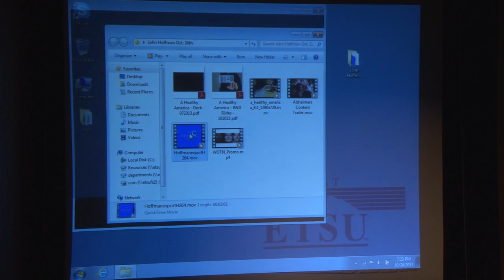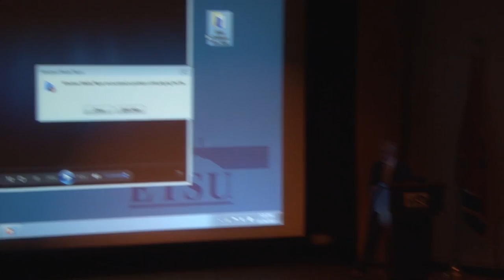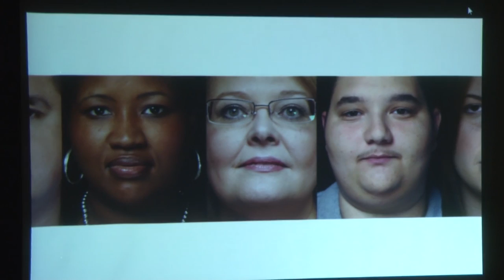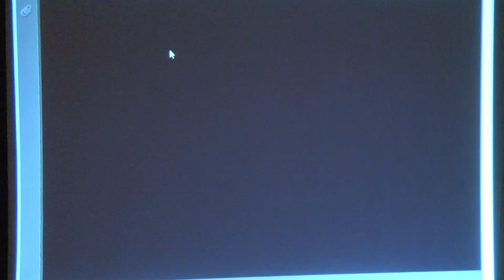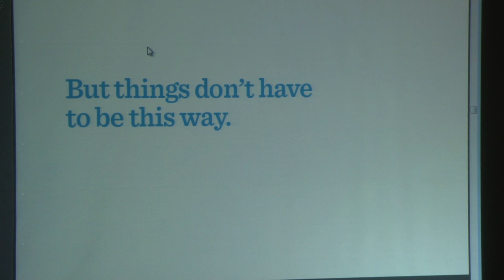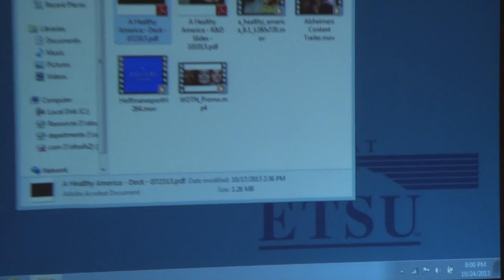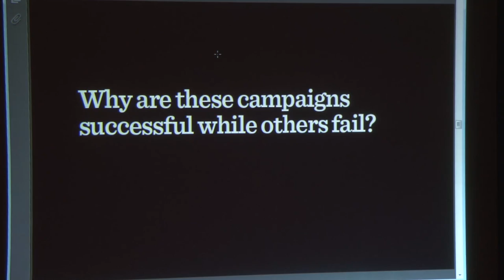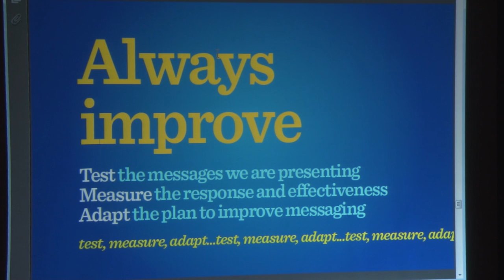Complex Emotions/Complex Science - John Hoffman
"An Evening of Health, Wellness and the Arts"
Oct. 24, 2013
Founder of the Public Good Projects
Involved in production of "The Weight of the Nation," "The Alzheimer's Epidemic," "Addiction," and "AIDS; Changing the Rules."
Former HBO VP for Documentary Films

Complex Emotions/Complex Science: 25 Years of Lessons from Communicating AIDS, Addiction, Alzheimer's and Obesity to the American People